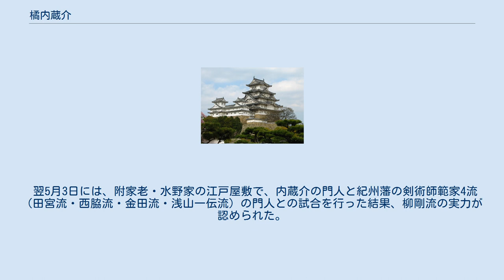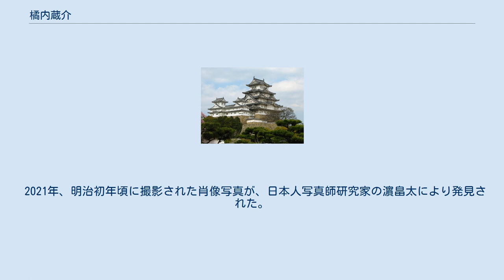橘内蔵介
橘 内蔵介（たちばな くらのすけ、文政3年（1820年） - 明治13年（1880年）11月11日）は、幕末から明治の柳剛流の剣術家・武術家。
諱は正以。
 伊勢国度会郡（現 三重県度会郡南伊勢町）に世古治良左右衛門の二男として生まれる。
14歳で紀州藩の飛び地である伊勢国度会郡田丸（現 三重県度会郡玉城町）の紀州藩田丸預同心・橘為右衛門の養子となったが、養子となってすぐに養父母が死ぬ。
 その後、田丸に住んでいた柳剛流の武術家・直井勝五郎より武術を学ぶ。
直井の没後、備前の剣術家・林録之助が訪れたので、自宅に泊め剣術を学んだ。
 天保15年（1844年）、直井門の兄弟子にあたる松平忠敏に招かれて江戸に赴き、忠敏の道場の師範代となる。
その後、田丸に帰り道場を開き、武術だけでなく学問も教えた。
 内蔵介の指導は厳しかったが、武士だけでなく農民も多く入門し、門人は数千人におよんだという。
 田丸代官から紀州藩勘定吟味役になった小浦惣内が、内蔵介を将軍が上覧する剣術家に推薦したことにより、安政5年（1858年）4月、将軍・徳川家茂の前で剣技を披露した。
 翌5月3日には、附家老・水野家の江戸屋敷で、内蔵介の門人と紀州藩の剣術師範家4流（田宮流・西脇流・金田流・浅山一伝流）の門人との試合を行った結果、柳剛流の実力が認められた。
このことが紀州藩の藩校で柳剛流が採用される切っ掛けとなった。
 明治13年（1880年）6月、内蔵介の還暦を祝って門人119名が度会郡宮古の広泰寺に寿蔵碑を建立したが、同年11月11日、没した。
 2021年、明治初年頃に撮影された肖像写真が、日本人写真師研究家の濵畠太により発見された。